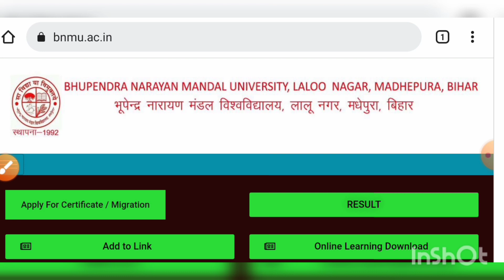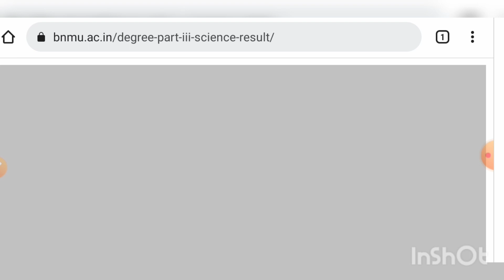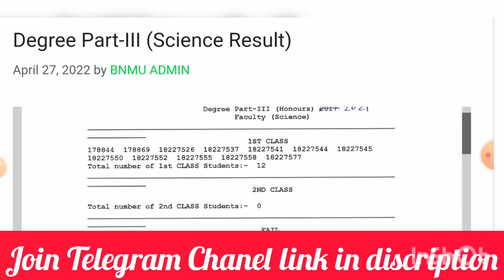BNMU Part-3 Result 2022|| BNMU Part-3 Result Session 2018-21||ऐसे देखें अपना रिजल्ट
BNMU Part-3 Result 2022, BNMU Part-3 Result Session 2018-21